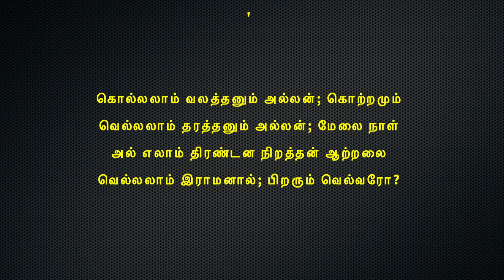கம்பராமாயணம் தினமும் ஒரு கம்பன் பாடல் நாள் 209 மருத்துவர் : பிரியா ராமச்சந்திரன்